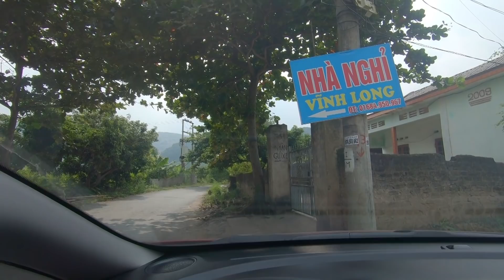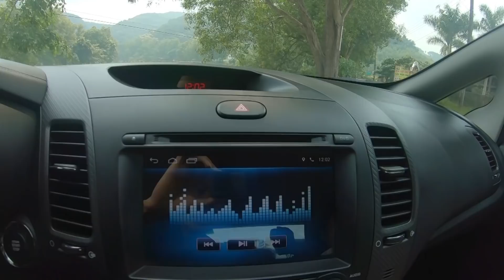Trải Nhiệm 24h Trong Xe Cùng Em Xinh Gái Vào Rừng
-ĐàoVănThường Xin cám ơn quí vị và các bạn đã bỏ thời gian quí báu xem Video này.

- Hãy chia sẻ video để ủng hộ Duy Thường Vlogs nhé !